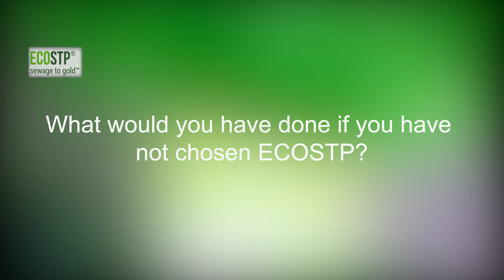Building an eco-friendly township with EcoSTP technology | Saakaar Aquacity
Saakaar is reducing its carbon footprints every step of the way!
We are one of the very first users of EcoSTP technology in Eastern India and our upcoming project Saakaar Aquacity will be fully equipped with this facility.

In this video, Sudip Kumar, our MD shares his insights and reasons behind choosing this nextgen technology for Saakaar Aquacity.
He also explains the challenges with conventional power guzzling STPs and how (via IIM Bangalore and CREDAI) he met ECOSTP team.
Watch this video to know more about this new technology that gets its inspiration from a cow's stomach and treats wastewater in an eco-friendly and cost effective way.